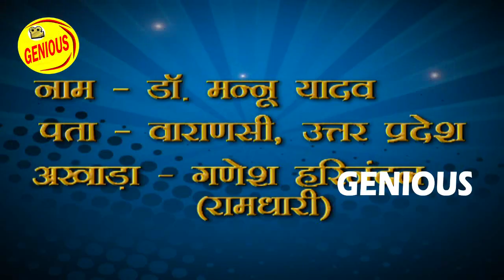डॉ. मन्नू यादव और सीता सवरी का मुक़ाबला | बिरहा दंगल 2 | EP - 44 | पॉपुलर T.V शो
बिरहा दंगल 2 (Birha Dangal 2) - डॉ मन्नू यादव और सीता सवरी बिरहा मुक़ाबला